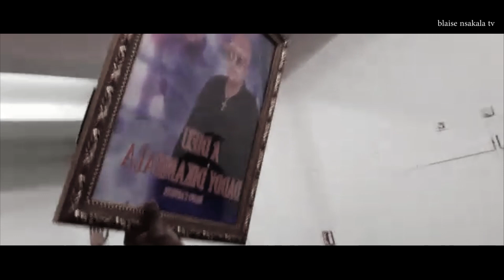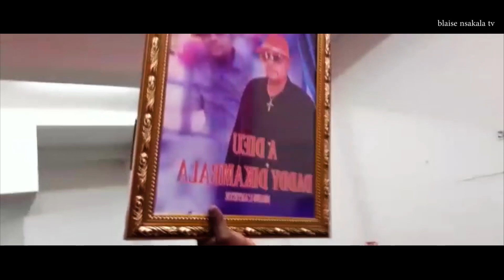LES COMÉDIENS DE LA DIASPORA REND HOMMAGE A DADDY DIKAMBALA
artiste timide blaise nsakala